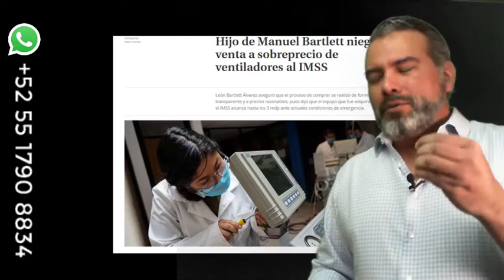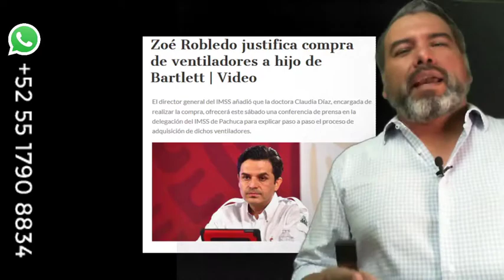Los Rasgos Que Te Cambiaron En La Cuarentena.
Si te itneresan los cursos ingresa a luisneri.mx o academiadelrostro.com

En este video te hablo de 3 rasgos del rostro que he visto moverse en esta cuarentena.